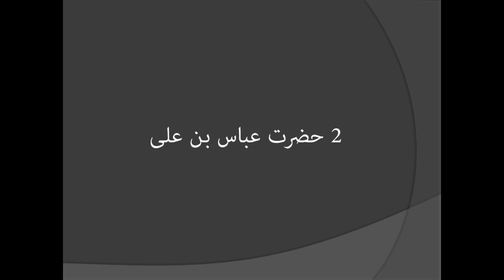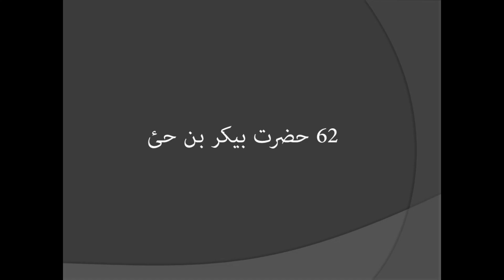Shuhada e Karbala || Names of 72 Martyrs of Karbala